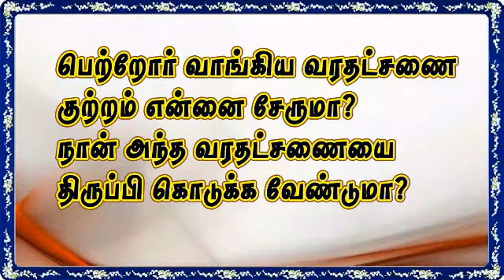பெற்றோர் வாங்கிய வரதட்சணை குற்றம் என்னை சேருமா?